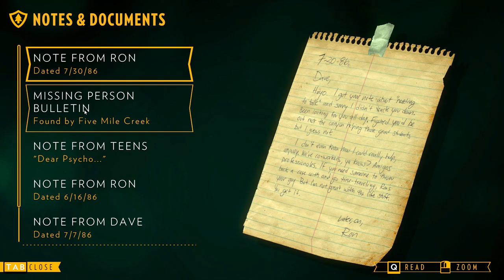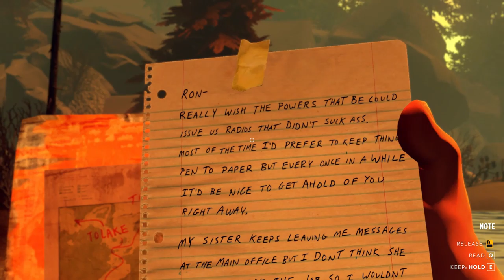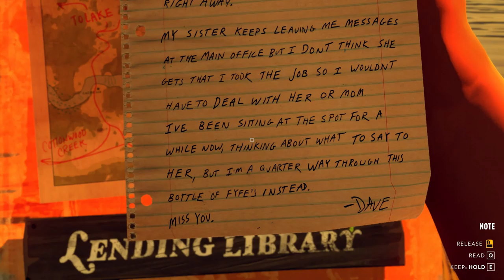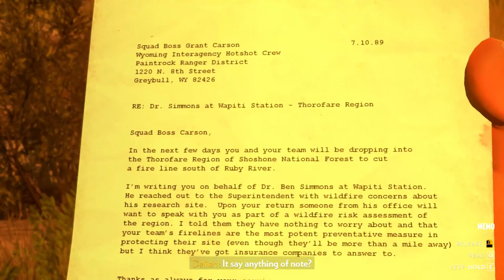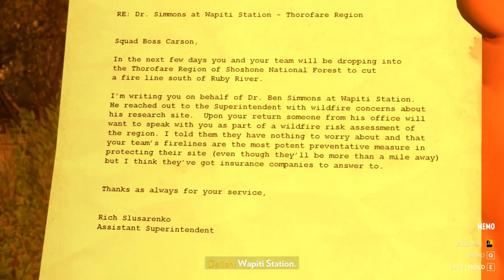Firewatch EP 6 - Playthrough / Lets play